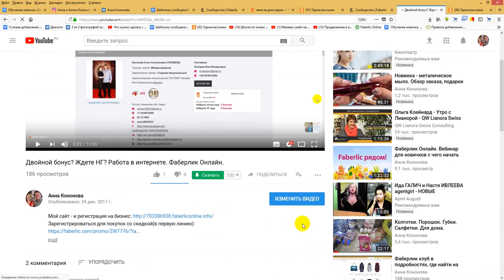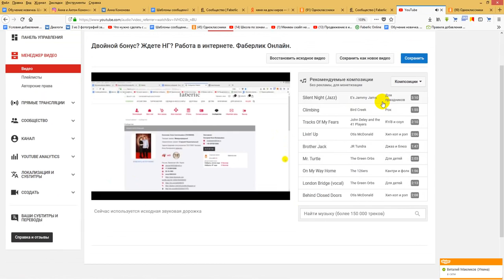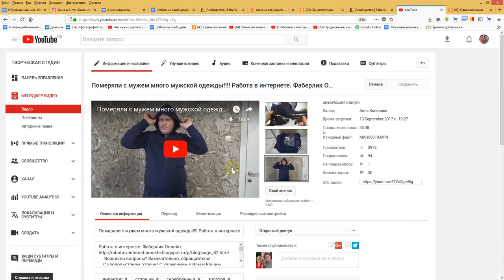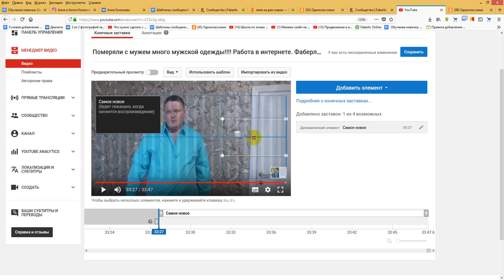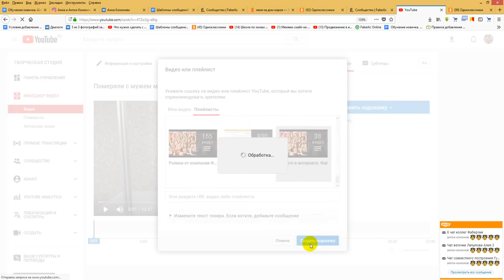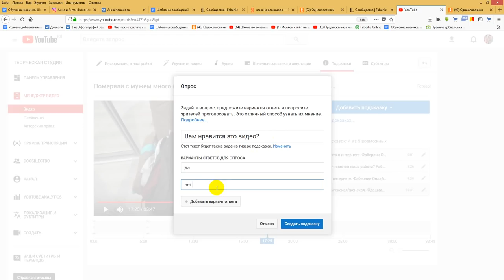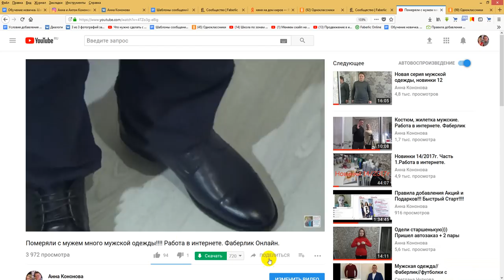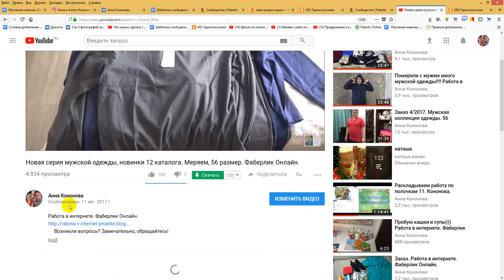Подсказки и подписка, рекомендация сл.видео в видео на ютуб. Работа в интернете. Фаберлик Онлайн.